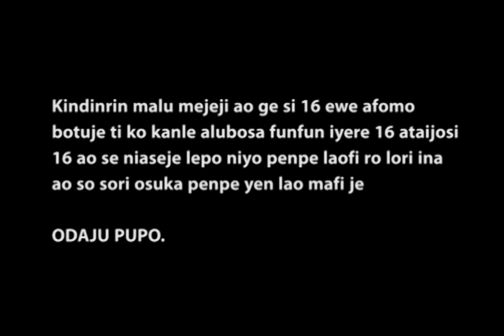Aseje Asina gidi